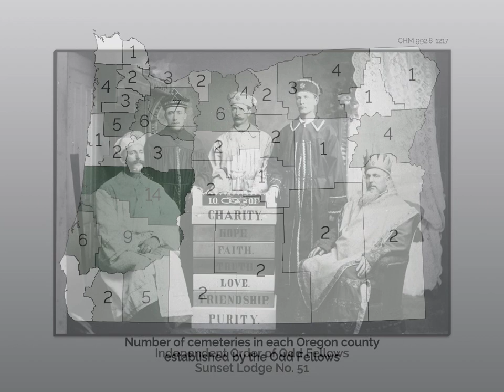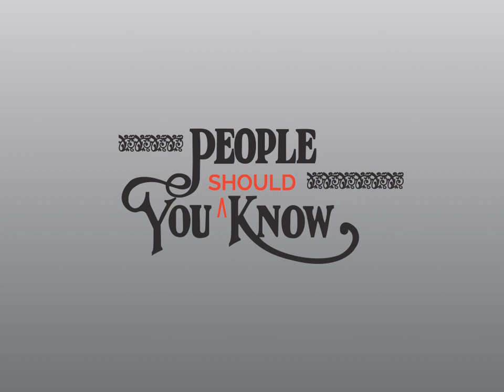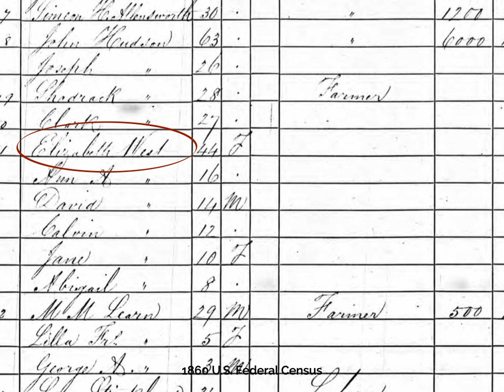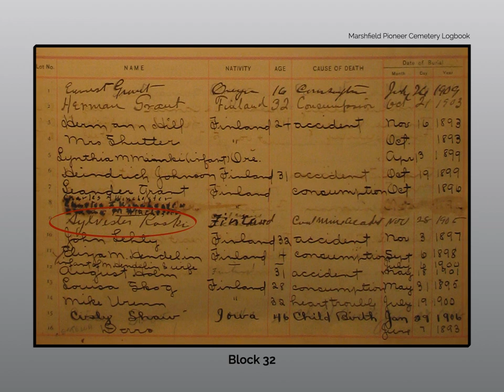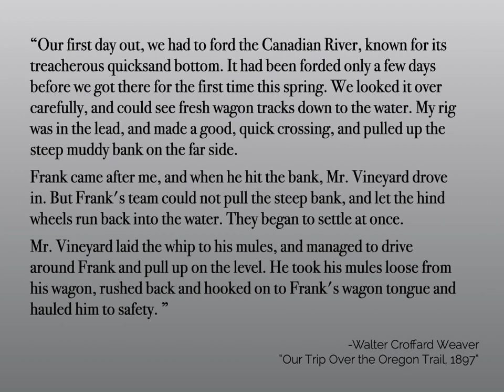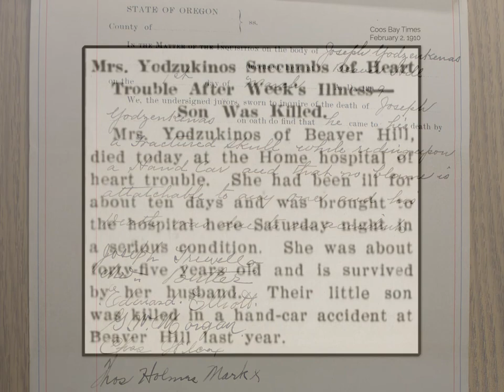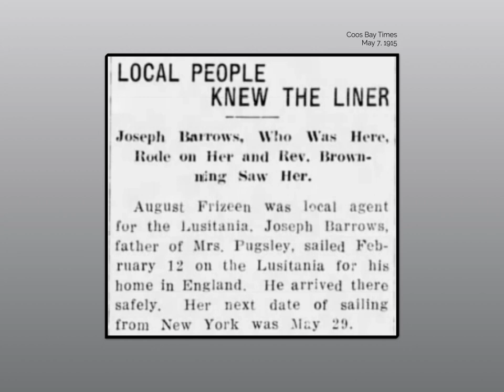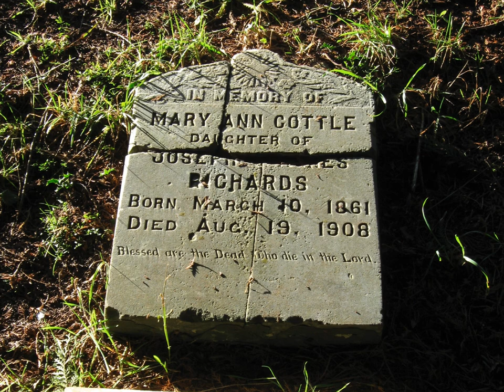Partners to Preserve our Pioneer Cemetery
Coos Bay's Marshfield Pioneer Cemetery is the final resting place for nearly 2000 people who lived and worked in the region during the late 1800s. Although some of the more noteworthy people are still remembered today - commemorated through local streets and landmarks - most of those interred in the cemetery are memorialized only through their gravestones. Join public historian and cemetery volunteer Becky Soules for a special program exploring some of the untold stories of these overlooked residents of the Coos Bay region. Learn about immigrants making the area their new home, Civil War soldiers seeking new opportunities in Oregon, women struggling to support their families, and young children dying from all-too-common accidents and childhood diseases.

Becky will also share information about the new preservation initiative, "Partners to Preserve our Pioneer Cemetery," that will repair and stabilize over 100 of the cemetery's gravestones in the upcoming months.